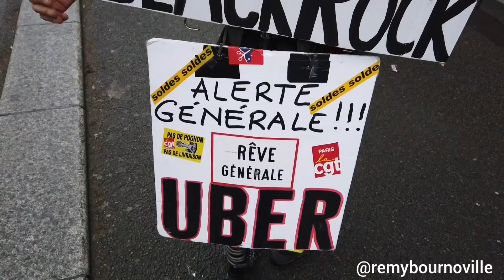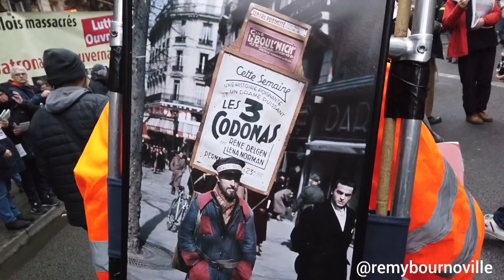“Le député je lui dis: ils ont vendu le pays…il me dit: non ils l’ont donné”